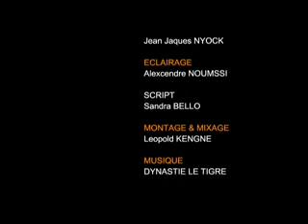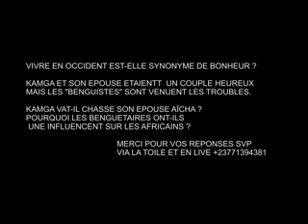MATCH NUL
KAMGA ET SA BENGUISTE CROISE SON EPOUSE DANS UN COULOIR DE L'HOTEL AVEC SON BENGUISTE. ALORS QUE CETTE DERNIERE AVAIT INFORME SON ÉPOUX QU'ELLE AVAIT EU DEUIL AU VILLAGE DONC KAMGA SAVAIT QUE SA FEMME EST ALLE AU VILLAGE AVANT DE SORTIR LUI AUSSI AVEC SA BENGUETTAIRE. "UN BUT PAR TOUT" OU MATCH NUL OU BIEN DITES MOI ET SI C'ÉTAIT VOUS ?

Production : AF CA MOVIES
Réalisation : LEOPOLD KENGNE OUAFO